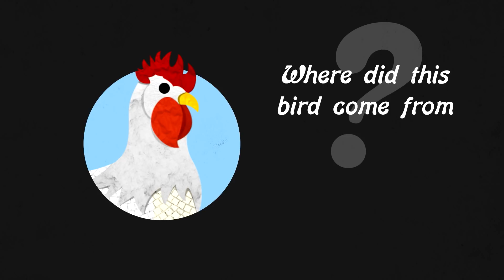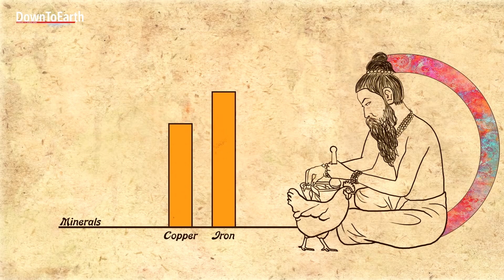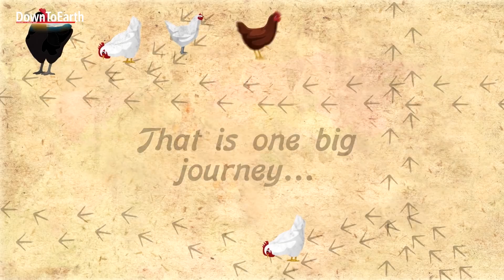This is one of India's greatest contibutions to the world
A fascinating history of how red jungle fowl from India is the progenitor of all chicken  served across the the world